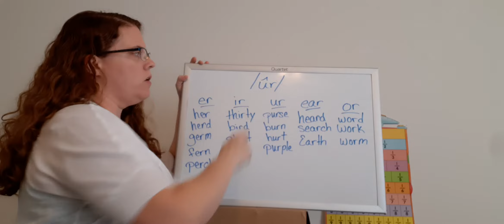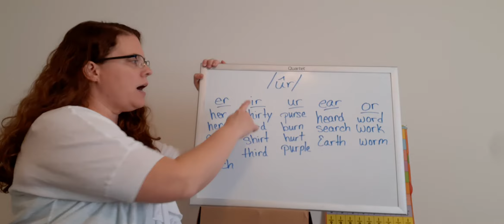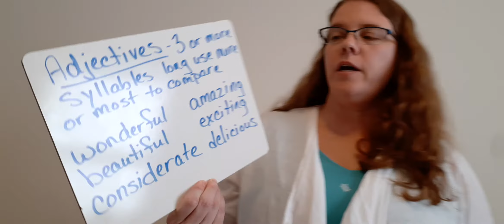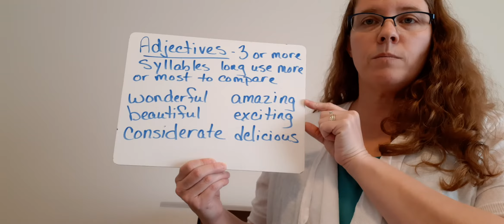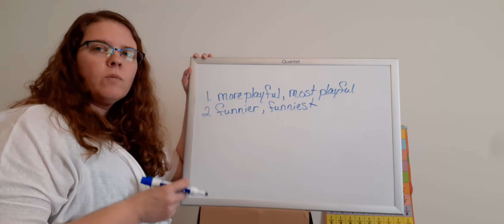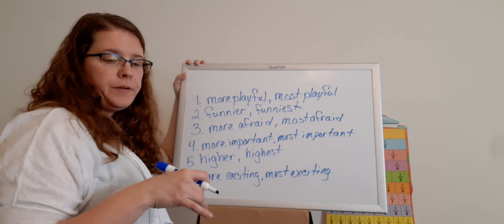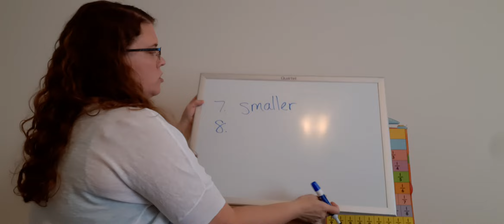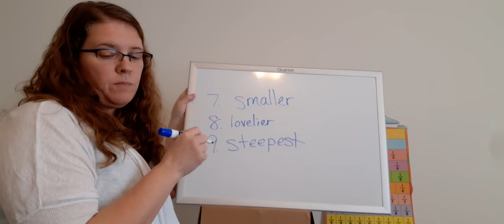Wed. 4-8-20 Reading